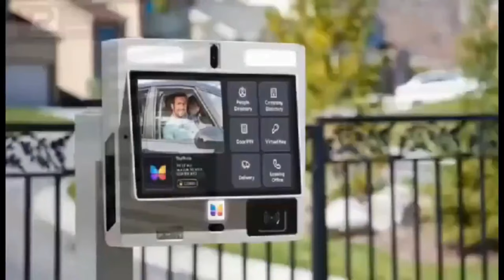Kofi Kinaata response to Prophecy about about his dèàth